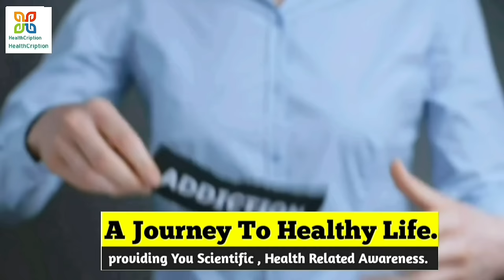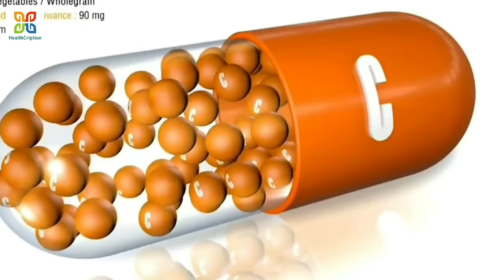Magical drink for lowering Uric Acid.Home remedies for Uric Acid.বিনা ওষুধে ইউরিক অ্যাসিড এর সমাধান।